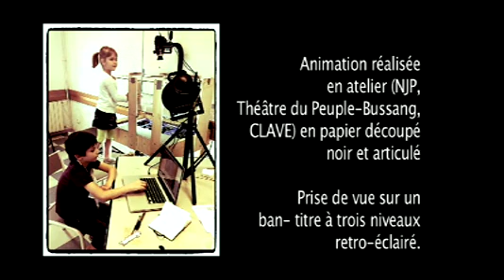Court-métrage de fiction musicale "BUSSONG" avec Vincent Oudot, Sophie Bernado et Asso Latelier.